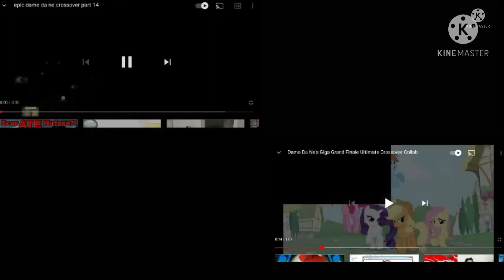dame da ne part 23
2 days until Dame da ne part 25